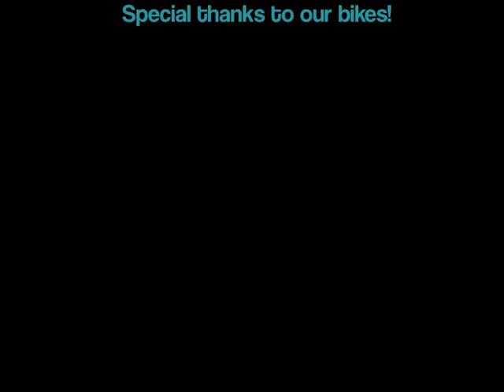Chimi & Churri on the Rocks 2010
Two guys on two wheels (each)... a documental about awesome holidays made with a GoPro Action Cam.